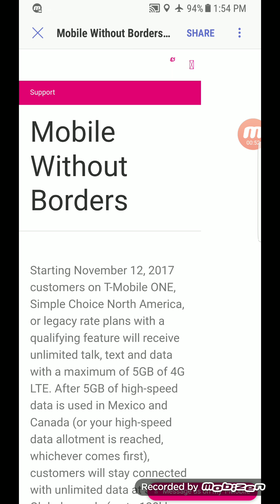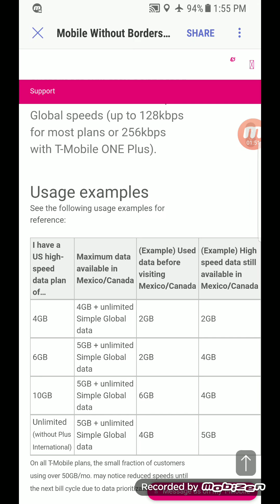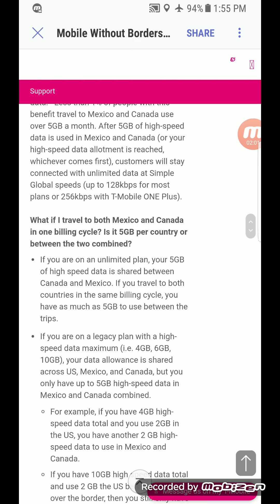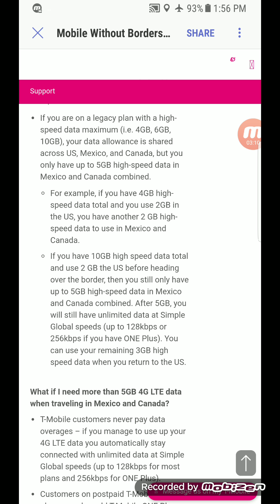T-MOBILE | WOW IS THIS A BAD MOVE BY T-MOBILE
In today's video I'm reporting to you guys that T-mobile is making some changes to their mobile without borders.